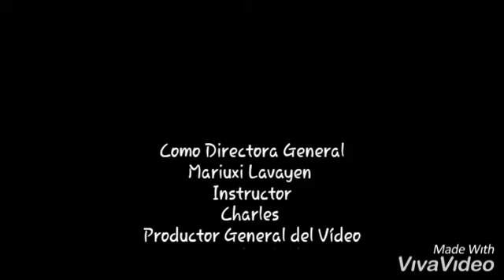"UNIDAD EDUCATIVA DAULE" PREGÓN ESTUDIANTIL DAULE 2019